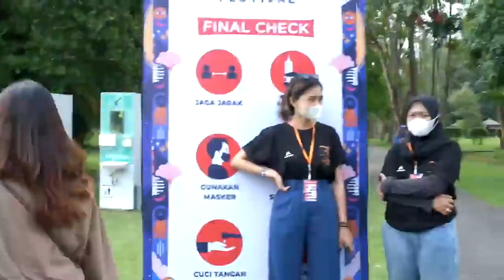[JALAN SORE-SORE] Prambanan Jazz Festival Day 1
Prambanan Jazz Festival Day 1!!
Mikambing sedang bertugas meliput keceriaan Prambanan Jazz Festival hari pertama di Candi Prambanan, festival yang ramah untuk kunjungan bareng keluarga.
Penampilnya juga keren-keren, salah satunya Melacholic Bitch yang menjadi band paling jazz di sore itu,  kolaborasi antara Fariz RM dan Diskoria dibawakan dengan meriah, dan Maliq & D'Essentials yang selalu berhasil memecahkan suasana!
Wah Jogja malam itu benar-benar indah!